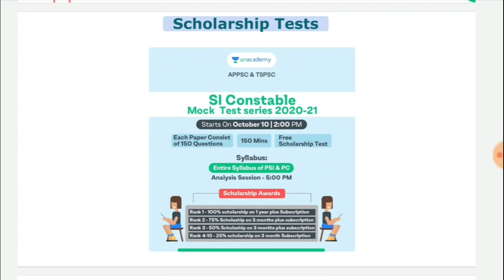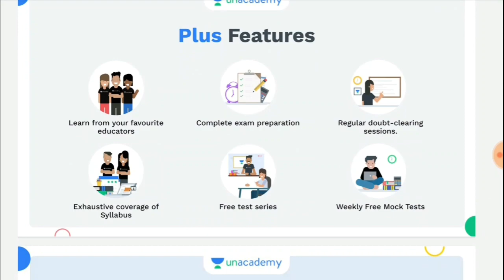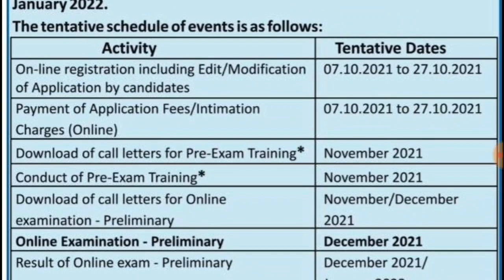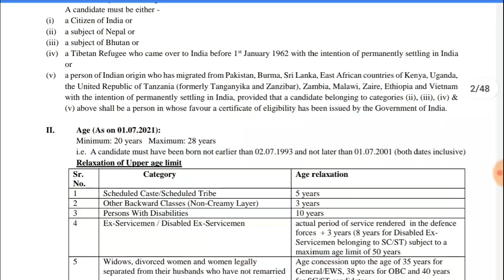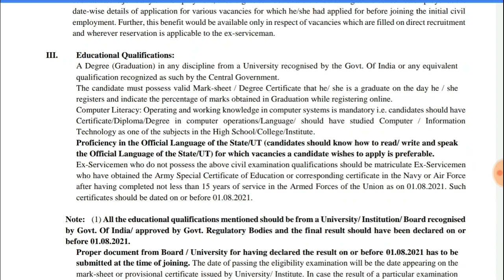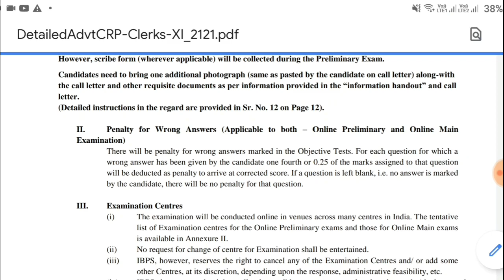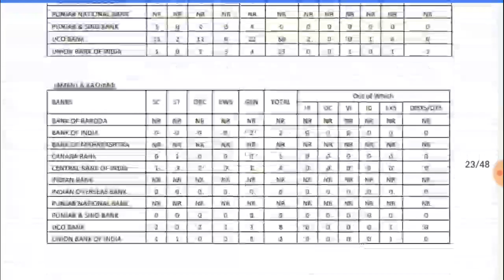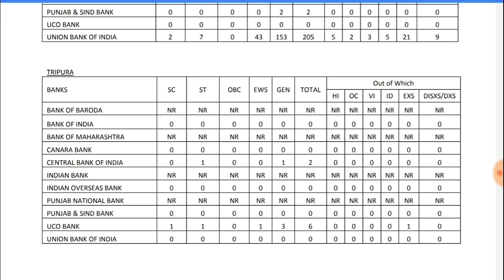నిరుద్యోగులకు 6000 పోస్టులతో నోటిఫికేషన్ || IBPS Clerk Notification 2021 In Telugu